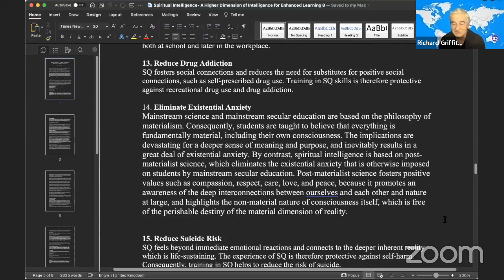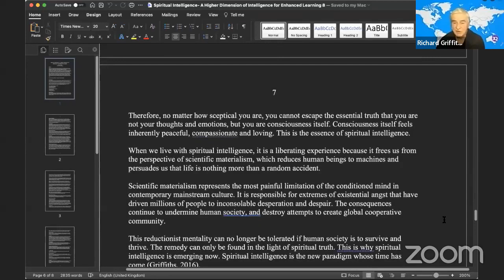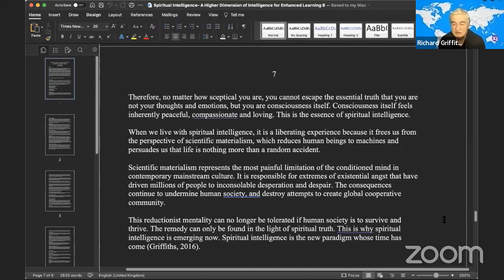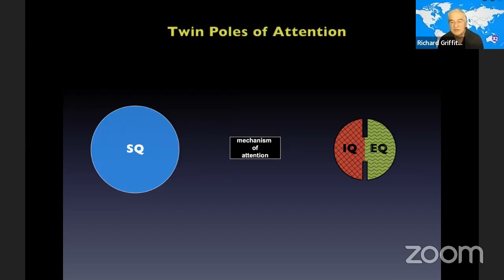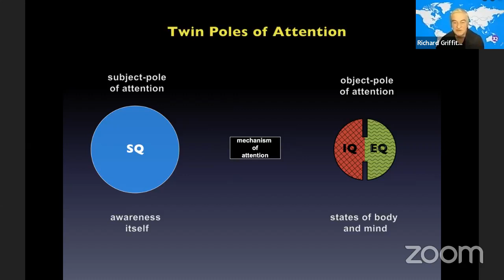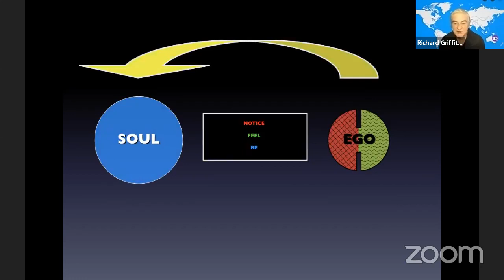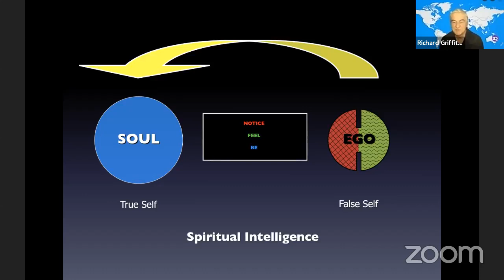Existential Anxiety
Mainstream science and mainstream secular education are based on the philosophy of materialism. Consequently, students are taught to believe that everything is fundamentally material, including their own consciousness. The implications are devastating for a deeper sense of meaning and purpose, and inevitably result in a great deal of existential anxiety. By contrast, spiritual intelligence is based on post-materialist science, which eliminates the existential dread and sense of futility that is otherwise imposed on students by mainstream secular education.

Post-materialist science fosters positive values such as compassion, respect, care, love, and peace, because it promotes an awareness of the deep interconnections between ourselves and each other and nature at large, and highlights the non-material nature of consciousness itself, which is free of the perishable destiny of the material dimension of reality.